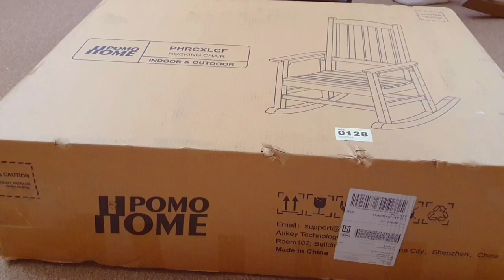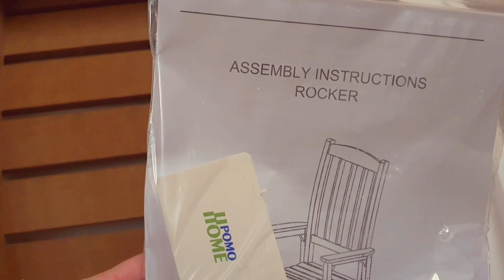A day in a life : Unboxing Indoor and Outdoor Rocking Chair